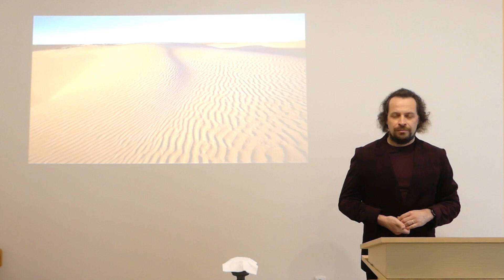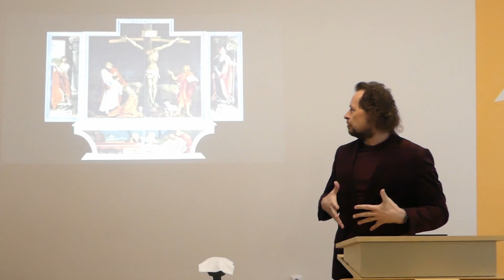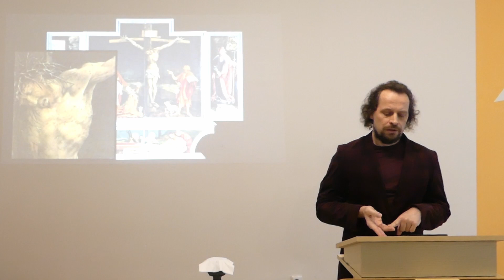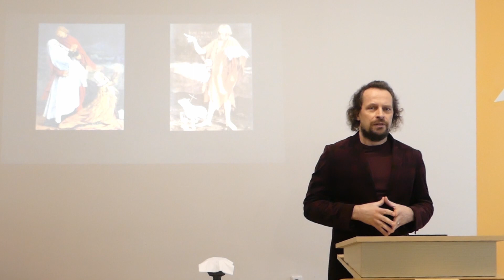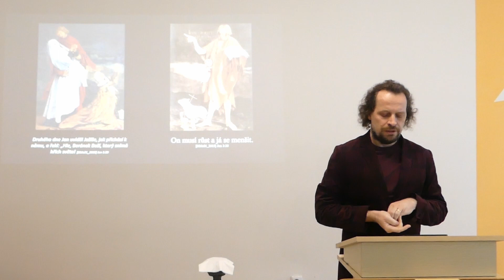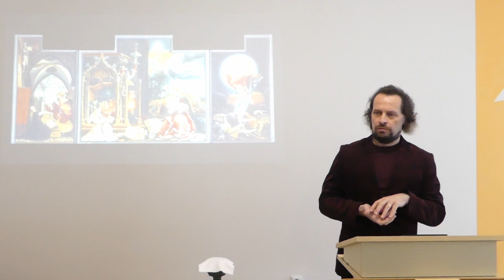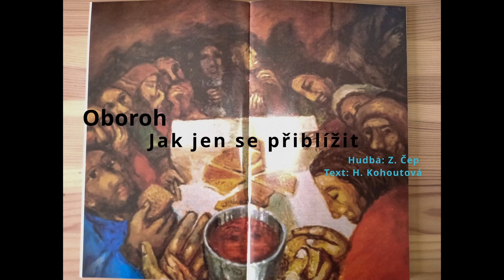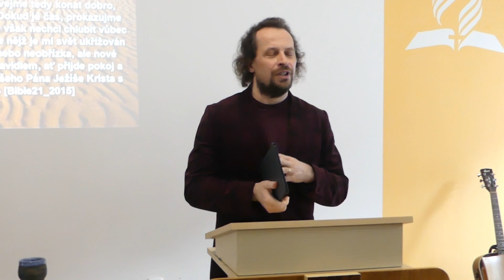Jakého maluješ Ježíše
Hrají: Vítek Coufal a Luděk Matějů
Slovem slouží Martin Kop